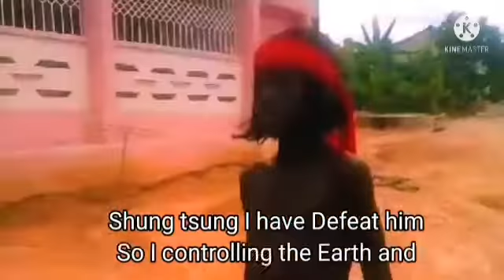Lui kang vs Scorpion and Shao Khan P & A production Short Action movie Ghana (🇬🇭)